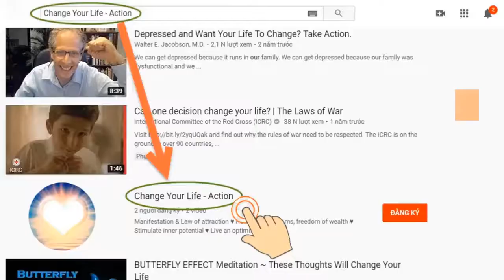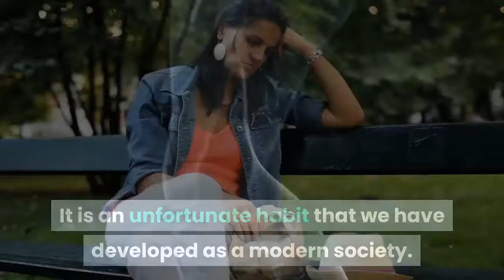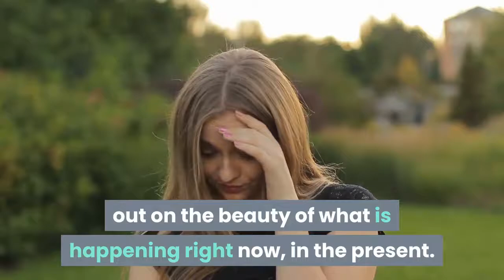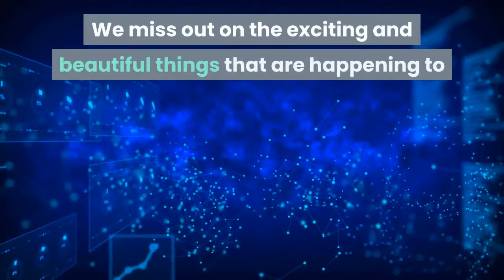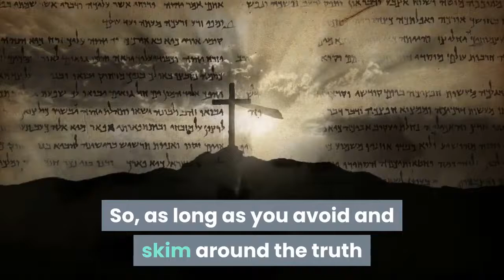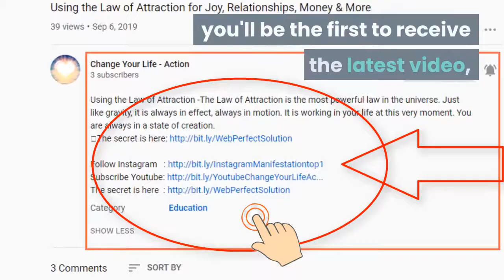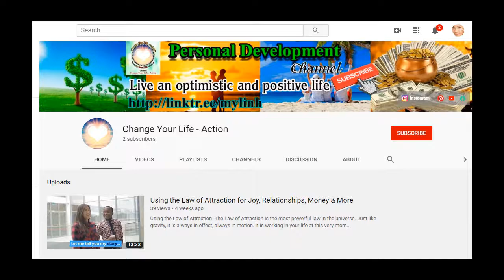Forget The Past, Forego The Future: How To Live In The Present Moment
★ Forget The Past, Forego The Future: How To Live In The Present Moment: There are 10 main things that are keeping you from being happy. And living in the past (or the future) is one of them.
★ Are you always living 10 steps ahead of yourself? It is an unfortunate habit that we have developed as a modern society. We are unable to live in the present but always focusing on and worrying about the future. When we are at work, we dream about when we will be on holiday. When we are on holiday, we worry about the amount of work we will have sitting on our desks when we return. Shouldn’t we be tired of forever trying to run ahead of ourselves?
★ For many of us, continually living in the future has become a common coping mechanism for avoiding any of the worries or challenges that might be facing us today. But whilst our minds are living weeks, months or even years ahead of us we are missing out on the beauty of what is happening right now, in the present.

➡ Click the link below (Free):
► Mysterious message:     ➡